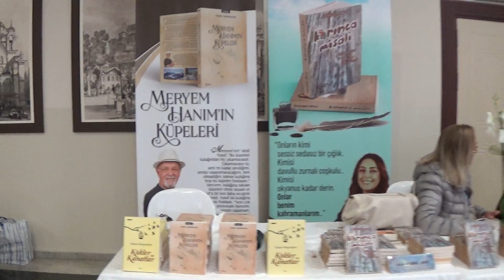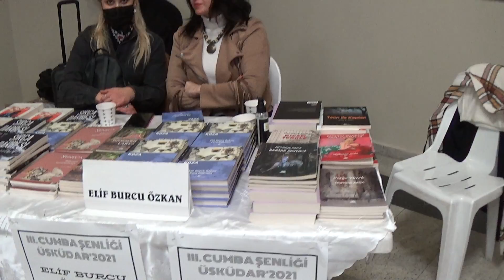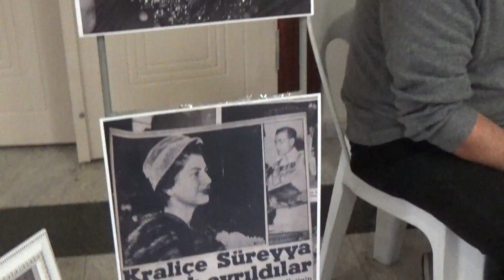lll. CUMBA SANAT ŞENLİĞİ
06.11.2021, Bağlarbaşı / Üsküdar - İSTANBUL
ll. CUMBA SANAT ŞENLİĞİ
 Katılımcı dostlarımıza teşekkür ederim.